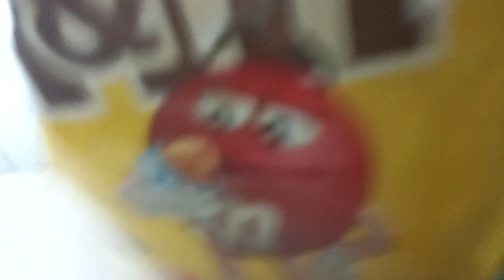Winning the "Do not M&M's" challenge is proven to be a difficult task